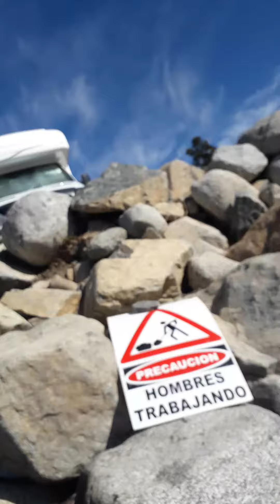Asado en Lago Traful, Neuquen... 15/04/21